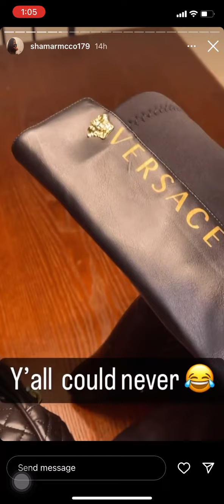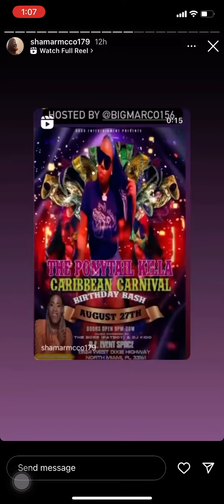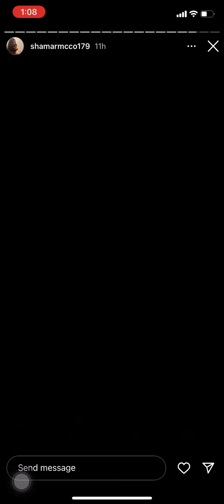shamar said his new DESIGNER is not FAKE!😩🥴